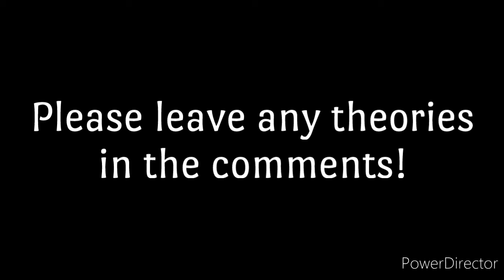Hellbound Episode 4 TEASER TRAILER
I was hoping to get it out mid February but for reasons I won't go into, production has been a tiny bit delayed but I have faith that that will be sorted. For now here is a teaser. Please leave any theories below.

Also the song is for the OST and I will release that song in full I will release AFTER episode 4 is out